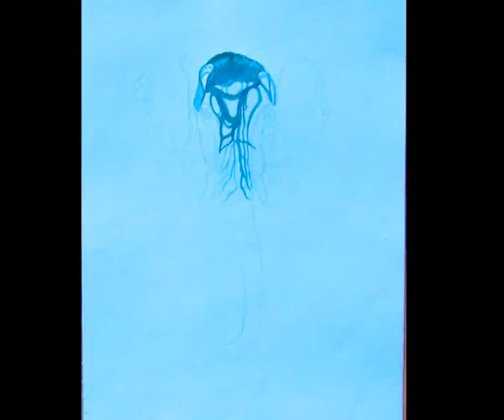Watercolor Painting - Colorful Elephant | Watercolor Techniques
Watercolor Painting - Colorful Elephant | Watercolor Techniques | Simple Water Paint
Check out the full Painting process in this YouTube video! A time lapse of the Painting from beginning to end.
How to Paint a "Watercolor Painting - Colorful Elephant", by Mahesh Pendam.